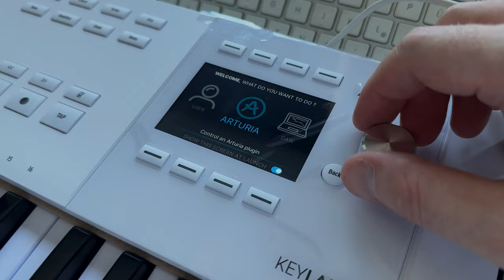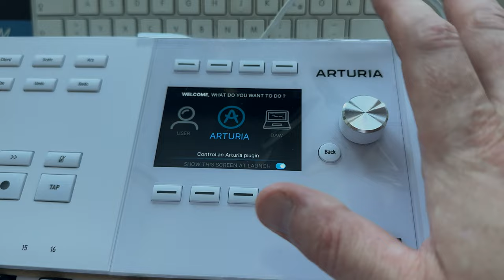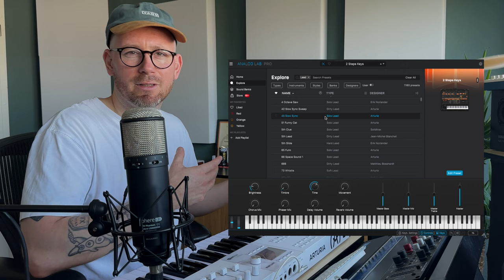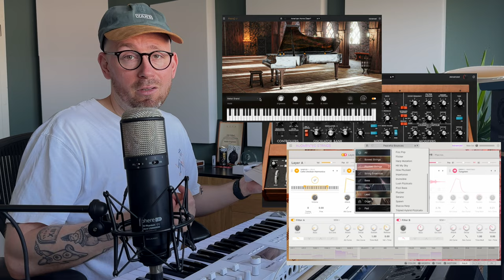Lohnt sich das Upgrade? | Arturia KeyLab49 MK3 Review